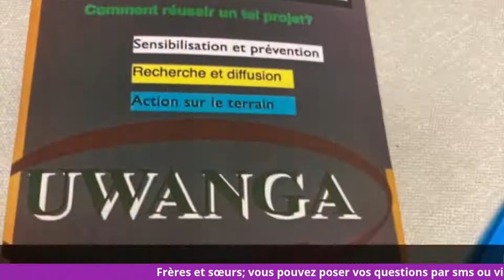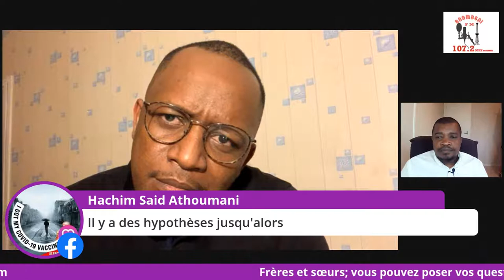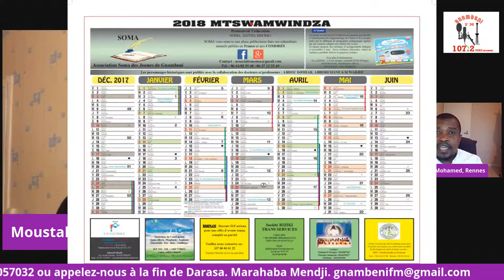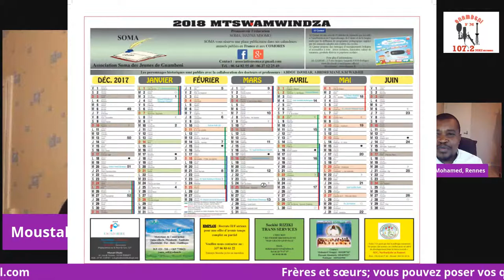Moustakim Ibrahim: Archéologue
Nde tarehi yahe ze dini Comores